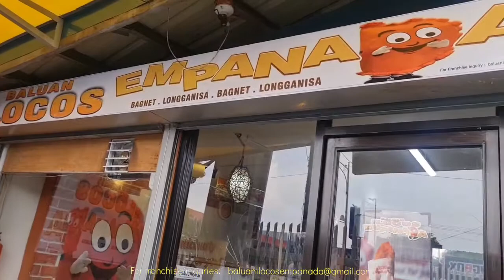Sneaking at BALUAN Ilocos Empanada BF Resort Branch